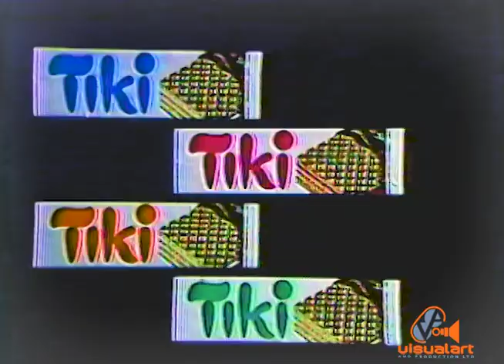Charles Chocolates - TIKI Wafer Bar - Corbin Compton - VA (1983)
Voice talent - Tony Hall...
Edit and Post - Timmy Mora